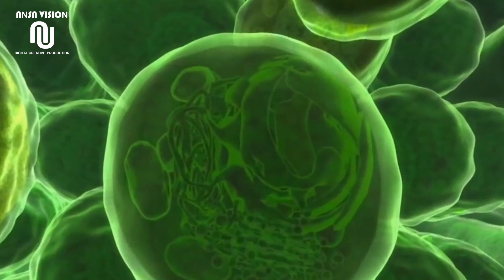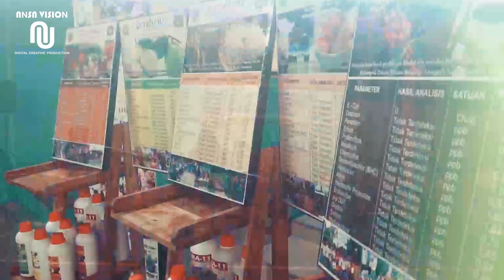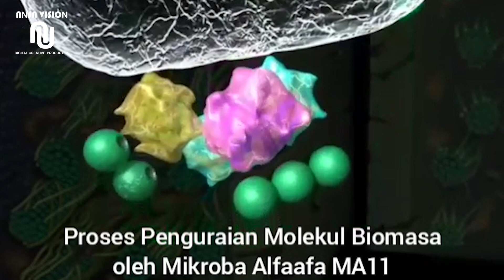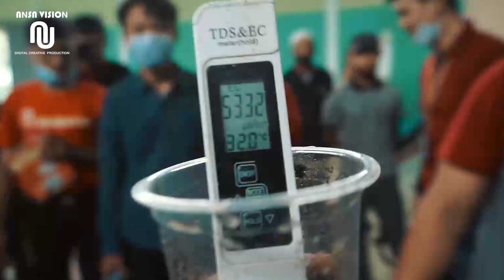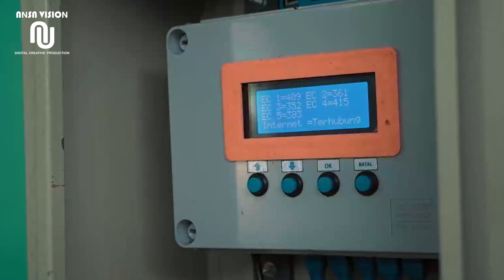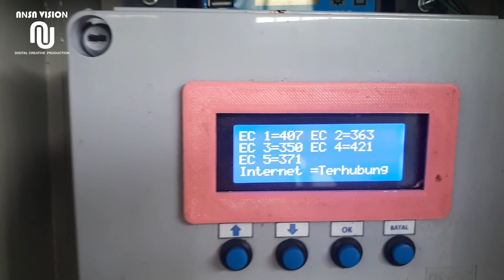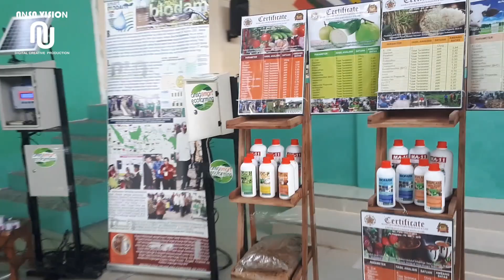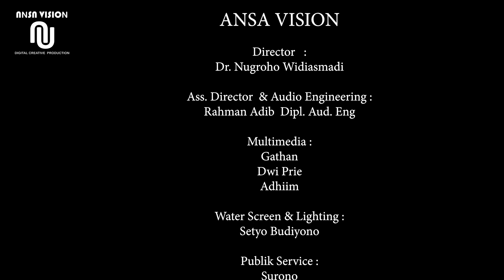MILLENIAL MENGUBAH INDONESIA || ANSA Foundation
"Mengubah Indonesia Menjunjung Tinggi Pancasila" adalah karya kakak beradik Jovial da Lopez dan Andovi da Lopez dalam SkinnyIndonesian24  sangat sesuai dengan gerakan yang tengah kami bagun  melalui Indonesia Total Organik.
Lagu ini kami gunakan sebagai  backsound  dalam beberapa epispde.
Terimakasih Jovial da Lopez dan Andovi da Lopez  semoga terus sukses dengan karya-karyamu dimanapun anda berada untuk mengubah negeri ini agar lebih baik lagi.

DIGITAL INTEGRATED SMART ECOFARMING

Perkembamgan terakhr teknoogi Total Organik adalah  dengan mengguakan sistEm IOT untuk melalukan Asssmen. Sehimgga petani tidakj perlu datag lagi ke kebun /sawah untuk memonitor kesuburan dan kwalitas pupuknya, cukup melihat melalui smart phone atau komputer dari rumah atau dari jarak jauh dimanapun dan kapanpun sepanjang ada sinyal internet . Smart Ecofarming dirancang sebagai sistem monitoring pertanian sekaligus konservasi lingkungan dimana sistem ini akan membuat suatu usaha pertanian dnegan hasil sebesar-besarnya namun dengan daya dukung hayati lingkungan yang berkelanjutan sistem ini kita beri nama Biosoildam Integrated Smart Ecofarming.

Smart-Biosoildam adalah pengembangan dari teknologi Biodam dimana kita mampu menyimpan , mempertahankan & mengontrol kelestarian alam sebagai daya dukung lahan pertanian yang berkelanjutan. Dimana sisyem melibatkan aktifitas mikroba dalam meningkatkan laju infitrasi secara terukur dan terkontrol. Aktifitas hayati melalui peran mikroba sebagai agen pengurai biomasa dan pemulia tanah menjadi informasi  yang penting dalam usaha pemuliaan/konservasi tanah untuk mendukung ketahanan pangan sehat.  Pengembangan teknologi Biodam yang melibatkan agen hayati ini telah menggunakan mikrokontroler sebagai pemantau yang efektif  terhadap aktifitas agen hayati tersebut melalui pramater elektrolit konduktifiti sebagai input analog dari sensor EC yang ditanam dalam tanah  dan kemudian diubah menjadi informasi digital oleh mikrokontroler.
Sebaga kontrol terhadap aktifitas agen hayati  maka diperlukan variabel lain seperti informasi tingkat pH , kelembapan (M) dan temperatur (T) tanah yang juga didapat melalui sensor pH, Senror T, sensor (M).  Sensor-sensor tersebut yang dihubungkan dengan mikrokontroler yang dapat diakses melalui pin yang berfungsi sebagai GPIO (General Port Input Ouput) dalam Modul ESP8266  sehingga memberikan kemampuan tambahan mikrokontroler terhubung ke Wifi untuk mengirim  semua respon analog menjadi digital  secara rial time tiap : detik, menit, jam, hari dan bulanan. Data ini selanjutnya bisa ditampilkan dalam informasi grafis dan tabel angka untuk disimpan dan di  olah dalam WEB.
Faktor penting yang mempengaruhi proses penyerapan unsur hara (EC) oleh akar tanaman adalah derajat keasaman tanah (pH tanah), temperatur (T) dan Kelembapan (M). Derajat Keasaman Tanah (pH) berpengaruh besar terhadap laju pertumbuhan dan perkembangan tanaman .
Aktifitas Mikroba sebagai penyumbang nutrisi tanah dari hasil perombakan biomassa dapat dikontrol melalui tingkat salinitas larutan nutrisi yang dinyatakan melalui konduktivitas demikian pula parameter lain adalah sebagai input analog.  Konduktivitas dapat diukur memakai EC, Elektrokonduktivitas atau Electrical (or Electro) Conductivity (EC) merupakan kepekatan unsur hara dalam larutan. Semakin pekat larutan maka semakin besar pengantaran aliran listrik dari kation (+) dan anion (-) ke anode dan katode EC meter sehingga EC semakin tinggi. Satuan ukuran EC adalah mS/cm (milli siemen)

Fasilitas komunikasi yang dimiliki mikrokontroler Arduino Uno meliputi komunikasi antara Arduino Uno dengan komputer termasuk smartphone. mikrokontroler yang digunakan ini menyediakan fasilitas USART ( Universal Synchronous and Asynchronous Serial Receiver and Transmitter ) yang terdapat pada pin D.0 ( Rx) dan pin D.1 ( Tx ).
Dalam sistem Smart Biosoildam ini sebagai sistem transmisi data digunakan ESP8266 memiliki firmware dan set AT Command yang bisa diprogram dengan Arduino. Modul ESP8266 adalah sebuah sistem on chip yang memiliki kapabilitas untuk terhubung dengan jaringan WIFI. Selain itu juga terdapat beberapa pin yang berfungsi sebagai GPIO (General Port Input Ouput) yang dapat digunakan untuk mengakses sensor-sensor parameter tanah tersebut yang dihubungkan dengan Arduino, sehingga memberikan kemampuan tambahan sistem ini untuk bisa terhubung ke Wifi. Dengan demikian input analog berbagai parameter tanah  tersebut dapat diproses menjadi informasi digital yang bisa kita olah melalui web.

Dr. Ir. Nugroho W. Dipl. WRD., M.Eng.
ANSA Foundation &
Lecture  Faculty of Enginerring
Wahid Hasyim University